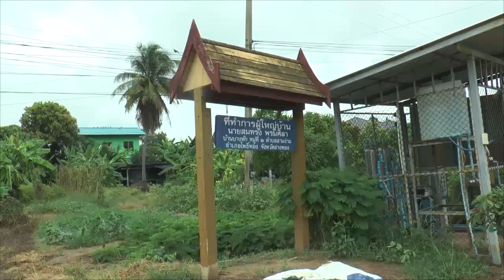อ่างทอง ชาวบ้านบางหักปลูกกล้วยประชดกลางถนนหลังผู้รับเหมารื้อถนนได้รับความเดือดร้อน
อ่างทอง ชาวบ้านบางหักปลูกกล้วยประชดกลางถนนหลังผู้รับเหมารื้อถนนได้รับความเดือดร้อนฝนตกถนนเละเข้าออกอย่างยากลำบาก                                                      ที่บริเวณถนนในหมู่บ้านบางหัก  หมู่ที่ 2  ตำบลสามงาม  อำเภอโพธิ์ทอง  จังหวัดอ่างทอง  พบชาวบ้านได้นำต้นกล้วยมาปลูกกลางถนนในหมู่บ้าน  ที่มีสภาพเต็มไปด้วยโคลนที่มีน้ำขังเป็นแอ่ง  หลังผู้รับเหมารื้อถนนราดยางไปแล้วเป็นระยะทางกว่า 400 เมตร  เพื่อที่จะปรับปรุงเทเป็นถนนคอนกรีต  หลังจากมีฝนตกกลงมาอย่างต่อเนื่อง  ส่งผลทำให้ชาวบ้านกว่า 10 ครอบครัว  ที่ใช้เส้นทางดังกล่าวเข้าออกได้รับความเดือดร้อน  ในช่วงฝนตกถนนเละทำให้การเดินทางเข้าออกจากบ้านเป็นไปอย่างยากลำบาก  บางครั้งขับรถยนต์ออกจากบ้านเกิดติดหล่มกลางทาง  ทำให้ต้องเสียเงินจ้างรถไถมาช่วยลาก  จึงได้ทำการปลูกกล้วยประชดกลางถนน  เพื่อให้ นายก อบต. เร่งผู้รับเหมาให้มาช่วยในการปรับพื้นที่แก้ไข  เพื่อช่วยเหลือชาวบ้านเข้าออกหมู่บ้านเบื้องต้นอย่างเร่งด่วน
ด้าน นาง ศิริพร  เดชฟุ้ง อายุ 52 ปี ชาวบ้าน  เล่าให้ฟังว่า  เมื่อวานที่ผ่านมา  ลูกสาวได้เดินทางออกไปทำงานและรถยนต์เกิดติดหล่ม  ทำให้ต้องจ้างรถไถนามาช่วยดึงขึ้นเสียเงินไป จำนวน 500 บาท  และไม่รู้ว่าผู้รับเหมาจะมาทำต่อตอนไหน  หลังรื้อถนนมาได้ประมาณ 2 สัปดาห์  ก็เกิดฝนตกลงมาอย่างต่อเนื่อง  ทำให้ชาวบ้านกว่า 10 ครอบครัว  ที่ใช้เส้นทางเข้าออกต้องได้รับความเดือดร้อนอย่างต่อเนื่อง  ตนเองอยากให้ช่วยแก้ไขเบื้องต้น  โดยเอาทรายหรือลูกรังมาช่วยปรับถนนให้ชาวบ้านเข้าออกสะดวกก่อนในช่วงนี้  ซึ่งการทำถนนใหม่เป็นเรื่องดี  แต่ทำไมมาเรื้อถนนทำในช่วงฝนตก  ทำให้มีสภาพเป็นคลองมาหลายวันแล้ว  สุดทนจึงออกมาปลูกต้นกล้วยประชด  เพื่อเรียกร้องให้เร่งแก้ไขเบื้องต้นอย่างเร่งด่วน
ด้าน นาย สุขสันติ์  สวนมะม่วง นายกองค์การบริหารส่วนตำบลอ่างแก้ว  เปิดเผยว่า  ตนเองทราบเรื่องถึงความเดือนของของชาวบ้านแล้ว  โดยได้ประสานผู้รับเหมาเข้ามาเร่งแก้ไขพื้นถนนที่รื้อไป  เพื่อให้ชาวบ้านเข้าออกได้อย่างสะดวก  ผู้รับเหมารับปากแล้วจะเร่งดำเนินการ  แต่ช่วงนี้ได้เกิดฝนตกลงมาติดต่อกันหลายวัน  ทำให้ผู้รับเหมาเข้าทำงานไม่ได้  หากฝนหยุดตกแล้วทางผู้รับเหมารับปากว่าจะเร่งดำเนินงานอย่างเร่งด่วนต่อไป
ภาพ-ข่าว กนกศักดิ์ / อ่างทอง